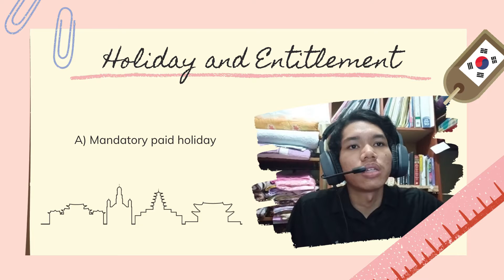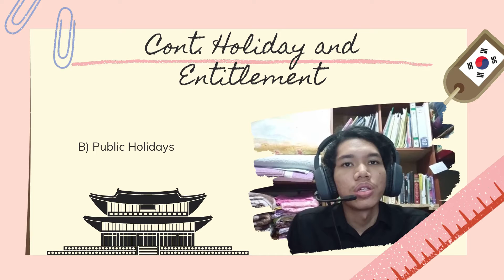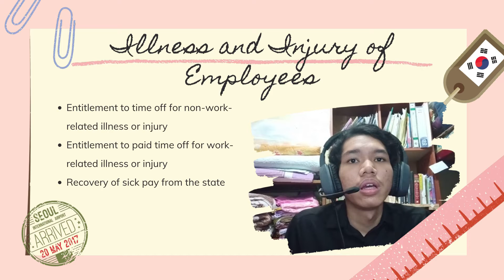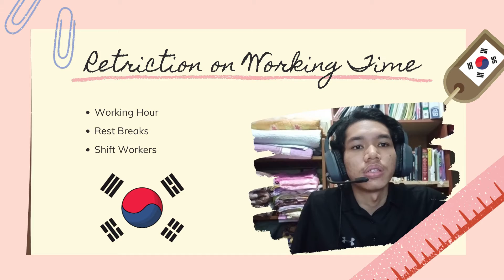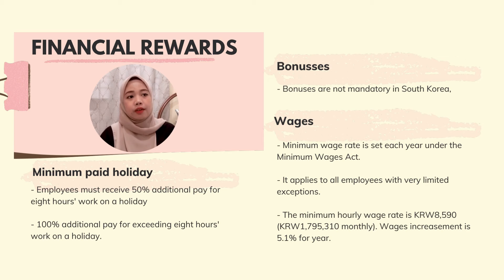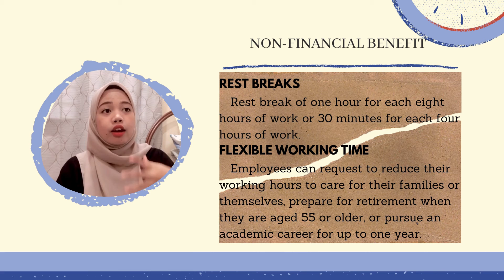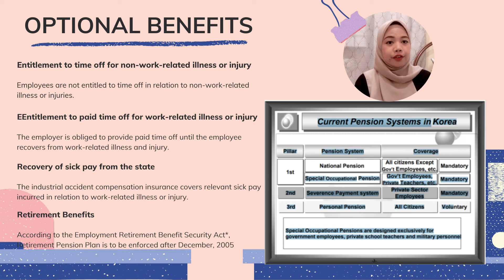Human Resource Class Activity (Collaboration Group 13 & 14)